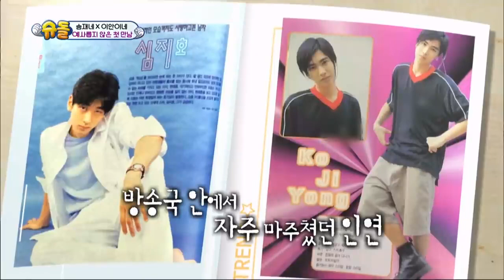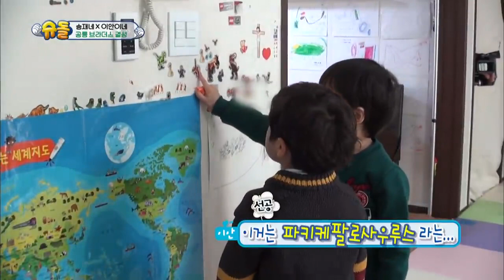Ayah Ciuman Dengan Siapa? |Nostalgia Superman|SUB INDO/ENG|190217 Siaran KBS WORLD TV